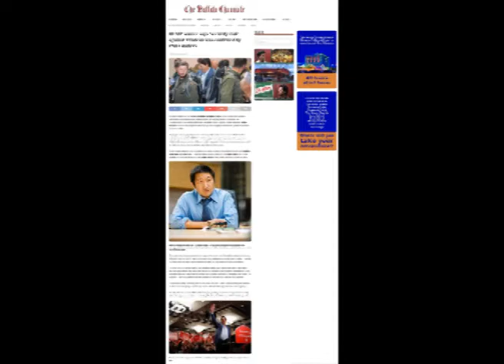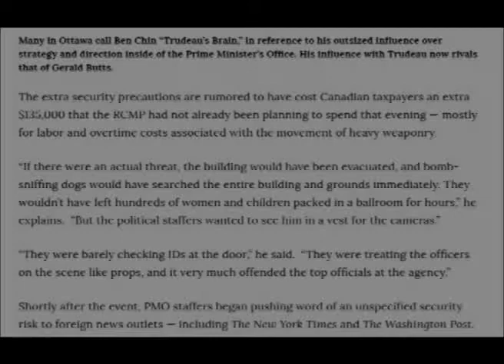Trudeaus security hoax ... drama queen out does himeself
In  this Video, you will see our illustrious Prime Minister faking a serious security issue , to draw attention onto himself. READ the last three screen shots that say it all .